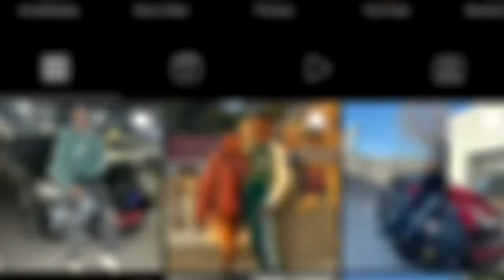Fight Breaks Out During Mukbang with Sasha Domnikov and Arjin!!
Fight Breaks Out Ghost Hlubi @ghosthlubi vs Arjin @datboyarjin vs Sasha Domnikov @sashadomnikov